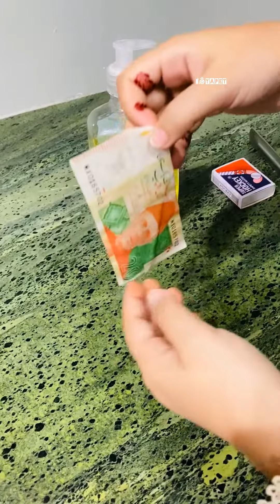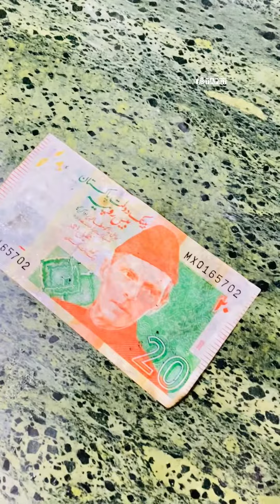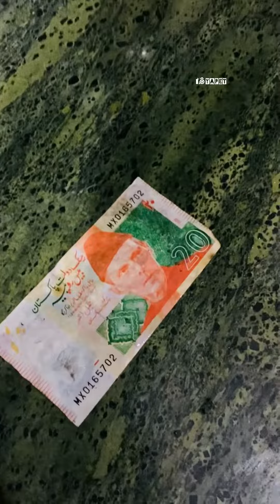💵 🧪 Money vs Fire🔥 The Ultimate Face-Off in the Burning Money Experiment